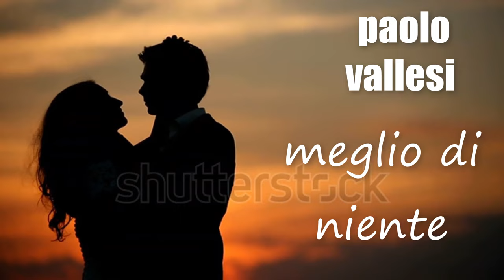PAOLO VALLESI -MEGLIO DI NIENTE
paolo vallesi